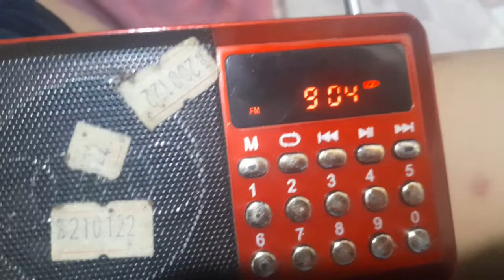Cosmopolitan FM Jakarta 90.4 FM (Sinyal Super Jelek di Bekasi)